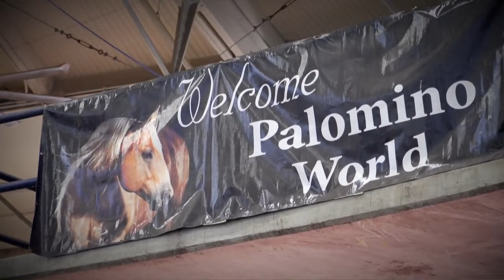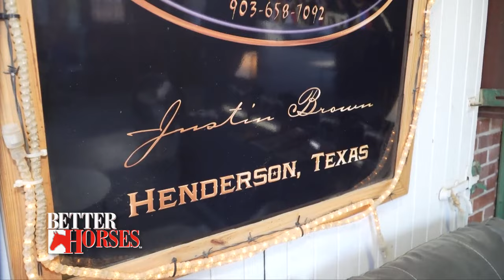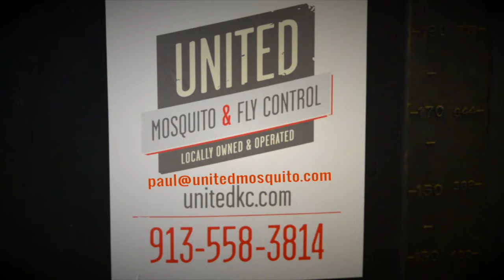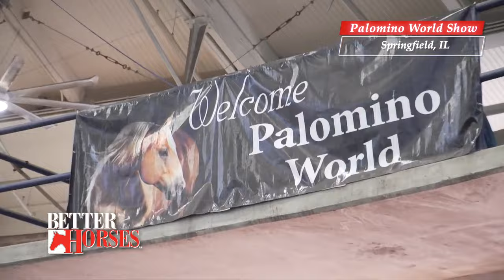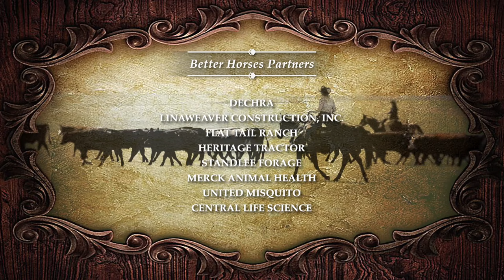Better Horses Episode 203, Palomino World Show with Tony Burris, Justin Brown and Charlie Pollard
The Palomino Horse Breeders of America is proud to have Tony Burris acting Tri-Chair.  Tony efforts in preserving the pedigree of the Palomino horse and Palomino World Show.
Professional horseman, Justin Brown from Cresson, Texas dedication to the equine industry has proved successful as a career.  He incorporates his entire family in providing an expert and skilled practice for his clients and the horses.
From behind the scene we welcome Charlie Pollard Horse Show Announcer, from Oklahoma.   Charlie takes pride in making horse shows run smoothly and efficiently, keeping the exhibitors excited is truly a talent and proud to be a part of the 40th Anniversary PHBA.